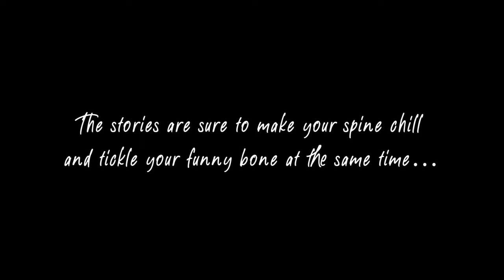BlueRose presents Trouble-So-Me by Abhishek Sharma